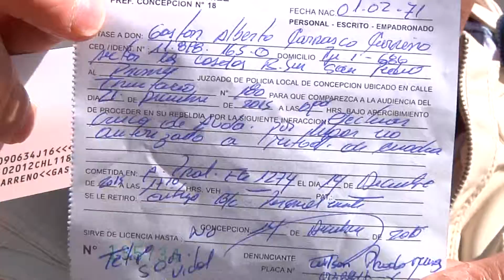Concepción: Adulto murió tras ser arrollado por vehículo en paso no habilitado